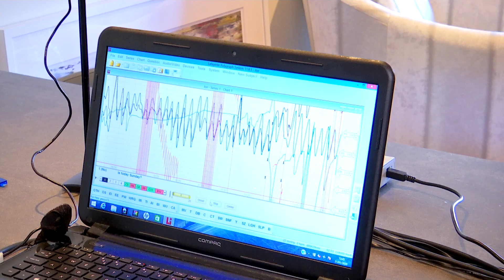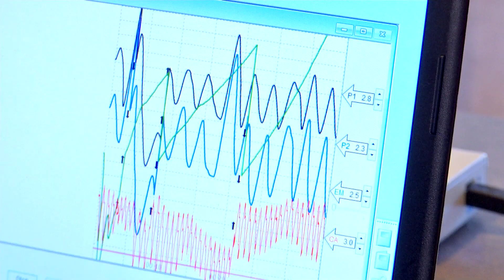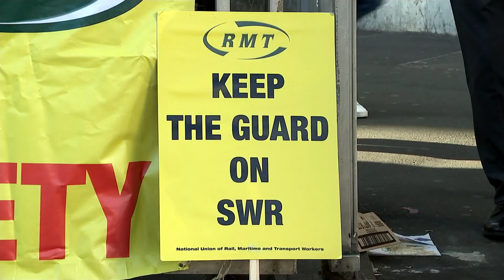itv News London Week 4 2020